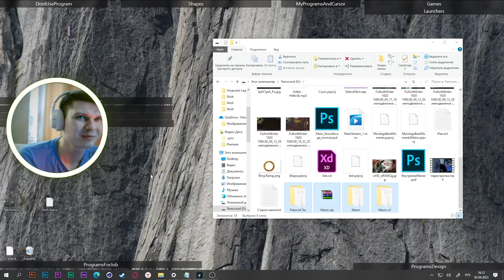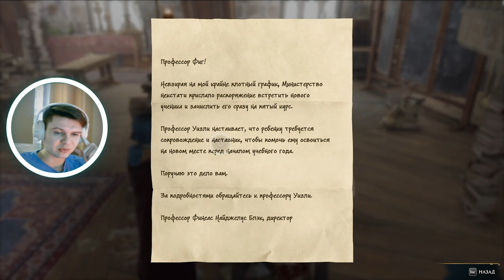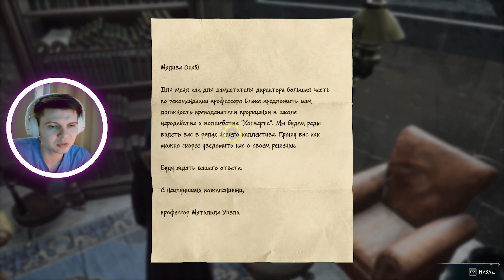Плюй камни - Hogwarts Legacy - Прохождение #5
Hogwarts Legacy
0:00 Интро
0:12 Введение